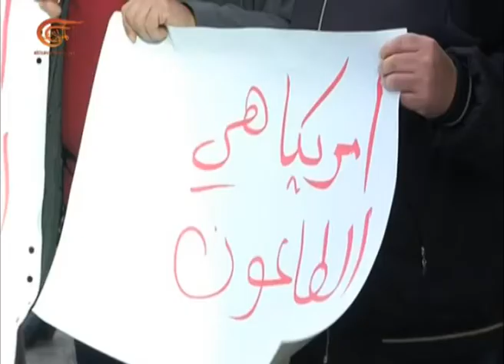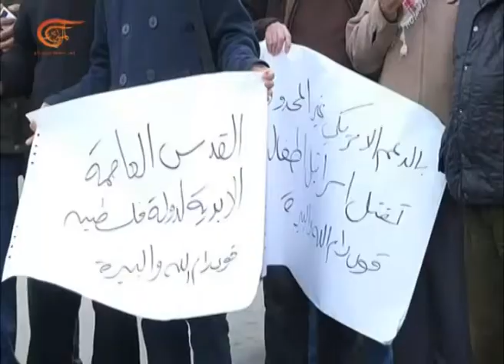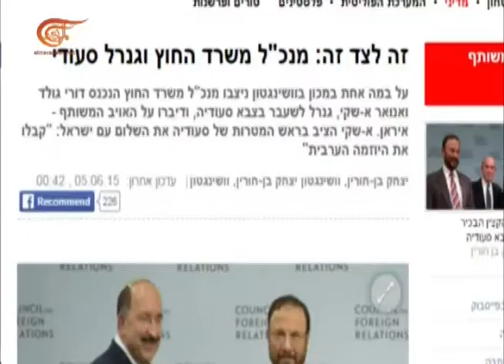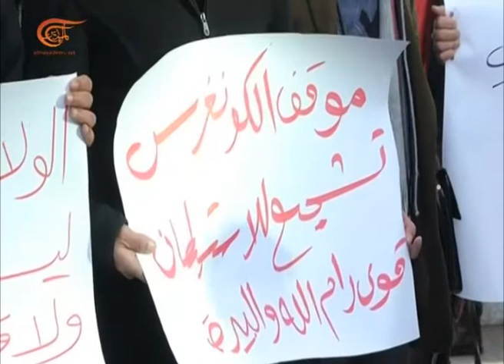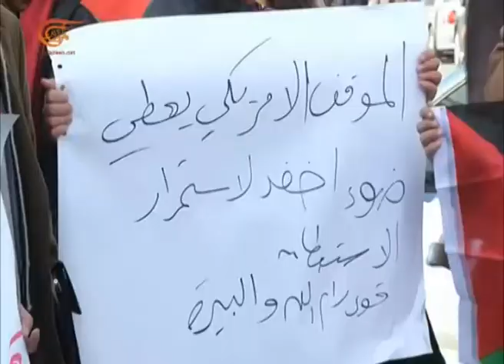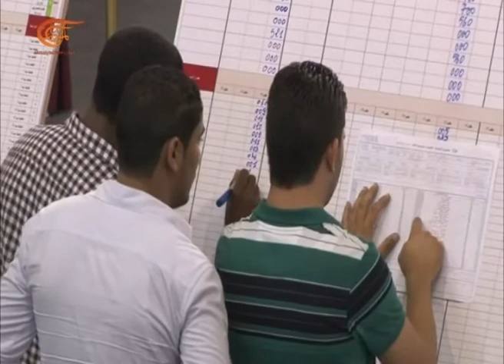La Semana en Noticias | 2017-01-13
La Semana en Noticias, Incursiones sauditas contra las escuelas de Yemen..., 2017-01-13

Incursiones sauditas contra las escuelas de Yemen. Las consecuencias del traslado de la embajada estadounidense a Jerusalén. El Consejo Nacional de Palestina en Beirut. La tregua en Siria. Las elecciones en Túnez.

Presentado por: Al Mayadeen
Preparado por: Al Mayadeen
Producido por: Al Mayadeen